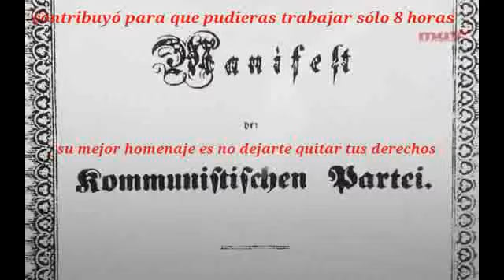Marx Homenaje 200 años del nacimiento del maestro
Karl Marx homenaje e invitación. Temas: Sons of Aguirre "napalm de libre mercado"